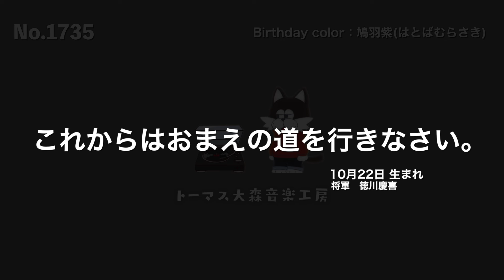フリーBGM【徳川慶喜/おしゃれ/カフェ/チル/リラックス/Vlog music/Lofi Hiphop】NCM/NCS